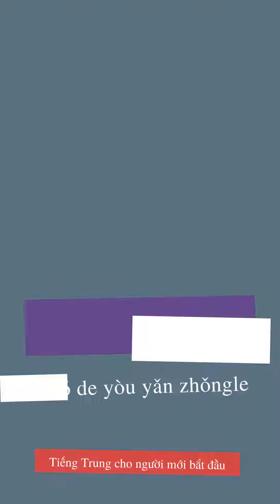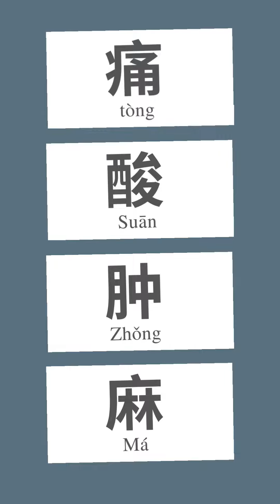TỪ VỰNG TRIỆU CHỨNG ĐAU - NHỨC - SƯNG - MỎI trong tiếng Trung |Tự học tiếng Hán dễ nhớ - hiệu quả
KHOÁ HỌC ONLINE SWEDEN:
Sweden có mở lớp tiếng Trung HSK 1 Online, dành cho những bạn muốn bắt đầu học tiếng Trung.

Trong khoá học, các bạn được:
LUYỆN ĐỦ 4 KĨ NĂNG: NGHE - NÓI - ĐỌC - VIẾT

🔸 Chỉ rõ và chỉnh sửa kĩ CÁCH PHÁT ÂM
🔸 Có chỉnh sửa BÀI TẬP VỀ NHÀ
🔸 Tham gia GROUP FACEBOOK để giải đáp thắc mắc, trao đổi học hỏi.
🔸 Cuối khoá có hướng dẫn HSK 1 và thi khẩu ngữ HSKK sơ cấp

Các bạn có thể mua sách ở link này nhé:
*** GIÁO TRÌNH TIẾNG TRUNG ***

BỘ GIÁO TRÌNH HÁN NGỮ 6 QUYỂN:
Tiki:

GIÁO TRÌNH BOYA SƠ CẤP 1 và 2 + SÁCH BÀI TẬP:
Tiki:

GIÁO TRÌNH CHUẨN HSK1 + SÁCH BÀI TẬP:
Tiki:

GIÁO TRÌNH CHUẨN HSK BỘ 18 QUYỂN:
Shopee:

GIÁO TRÌNH MSUTONG SƠ CẤP (4 QUYỂN):
Tiki:

GIÁO TRÌNH MSUTONG TRUNG CẤP (4 QUYỂN):
Tiki:

*** SÁCH NGỮ PHÁP TIẾNG TRUNG***

CẤU TRÚC CỐ ĐỊNH TIẾNG TRUNG ỨNG DỤNG:
Tiki:

HỌC NHANH NHỚ LÂU NGỮ PHÁP TIẾNG TRUNG:
Tiki:

GIÁO TRÌNH NGỮ PHÁP HÁN NGỮ HIỆN ĐẠI:
Tiki:

COMBO: CẤU TRÚC CỐ ĐỊNH + BÀI TẬP CỦNG CỐ NGỮ PHÁP HSK:
Tiki:

*** SÁCH ĐỀ THI - TỪ ĐIỂN TIẾNG TRUNG**

MÔ PHỎNG ĐỀ THI HSK4:
Tiki:

TỪ ĐIỂN ANH TRUNG VIỆT (Visual English Vietnamese Chinese)
Tiki:

👉Bạn nào cần mua sách, có thể nhắn trên Page Facebook của Sweden nhé.